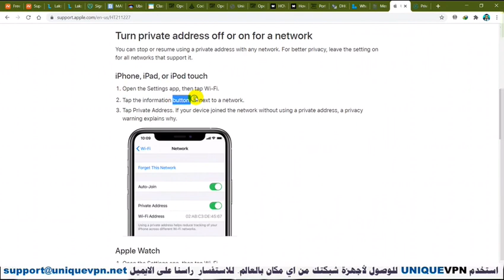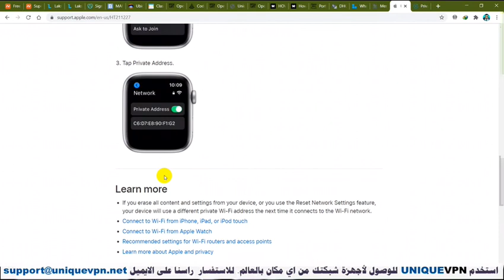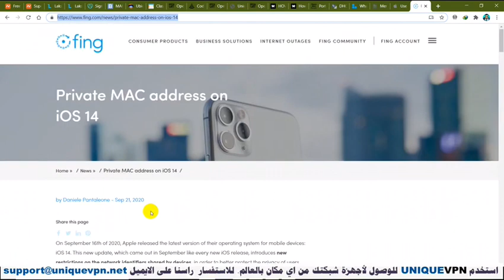هل سيسبب تحديث ال IOS-14 مشاكل في الواي فاي؟؟